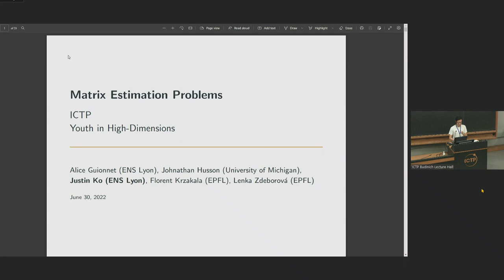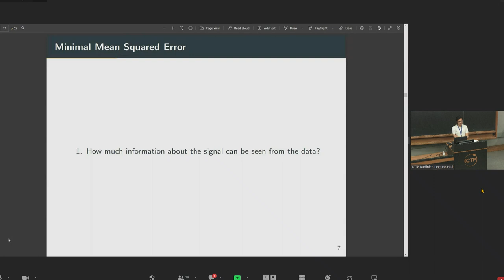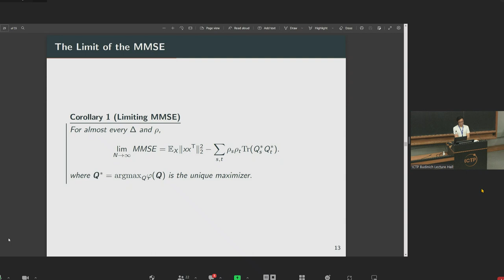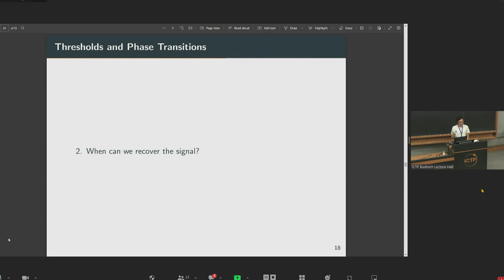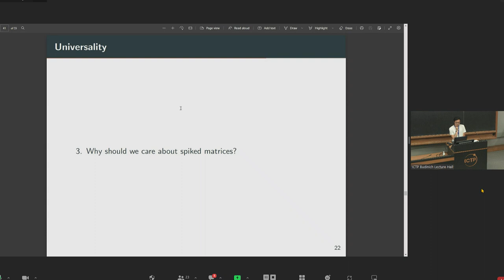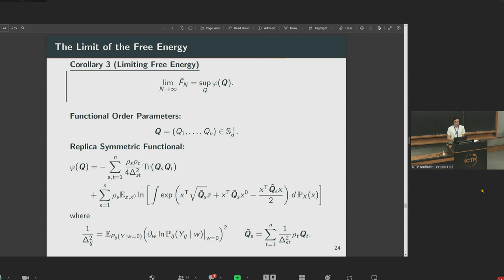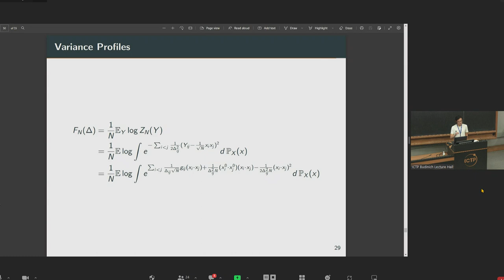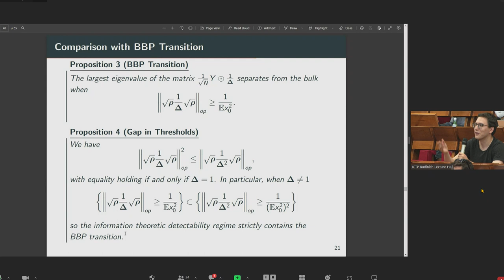Matrix Estimation Problems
Speaker: Justin KO (ENS Lyon, France)
2022_06_30-09_00-smr3719.mp4